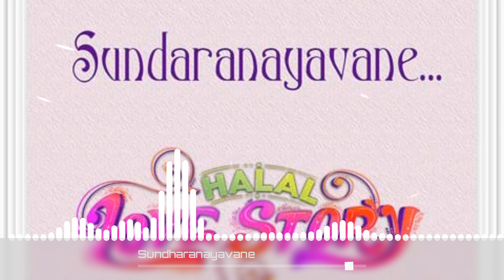Sundaranayavane song | halal love story | Malayalam song | slow version | vocal cover | by jauhar